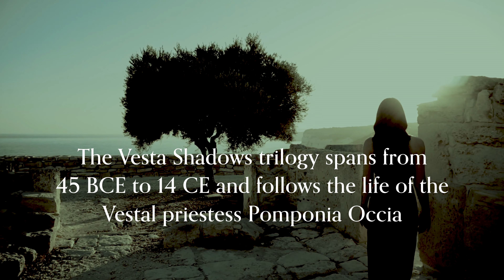The Vesta Shadows Trilogy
The fall of the Roman republic, and the rise of the empire, seen through the eyes of the powerful Vestal Virgins.

“A riveting imagined world ripped right from the pages of history, this smart repartee captivates in every way.”
— Steve Berry, New York Times Bestselling Author of The Warsaw Protocol on Brides of Rome

“A fascinating look inside the lives of the enigmatic Vestal Virgins of Rome, who tended the sacred flame of Vesta in her temple in the Forum.  But they were at the heart of Roman politics as well, true ‘brides of Rome” who had a ringside seat in events of Roman history, and had a hand in them as well.  Macleod lets us enter their forbidden and mysterious lives in a page turning story of the birth of the Roman empire, watching all the big names—Julius Caesar, Cleopatra, Livia, Augustus—from an angle never seen before.”
— Margaret George, New York Times Bestselling Author of The Confessions of Young Nero on Brides of Rome

“In an age of murderous warlords and ruthless politicians (often indistinguishable from one another) the seemingly benign Vestals could hold the balance of power. Debra May Macleod has written a fascinating mystery set within the relentlessly masculine world of Roman power politics, but seen through the lens of a unique, all-female institution. The Vestals did not just tend Rome's sacred flame. They guarded Rome's secrets.”
— John Maddox Roberts, author of the Edgar-nominated SPQR Roman Mystery series

See the trilogy on Amazon